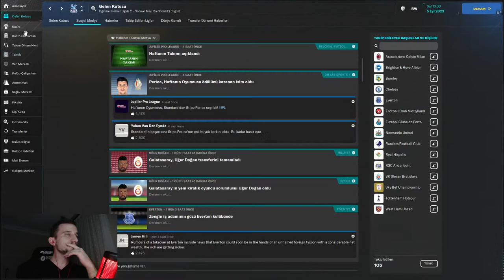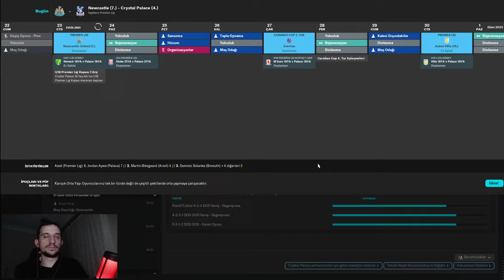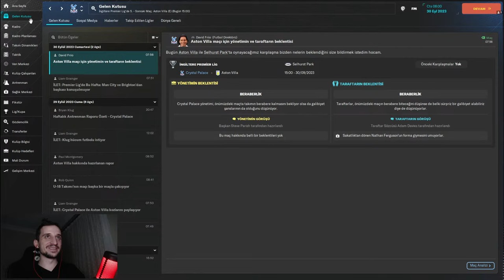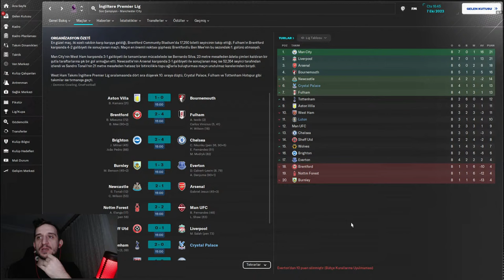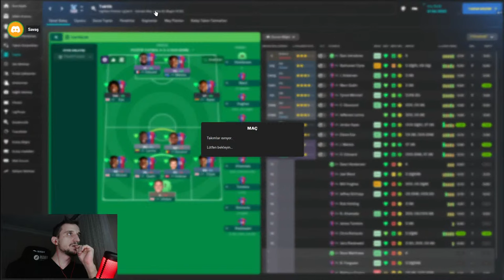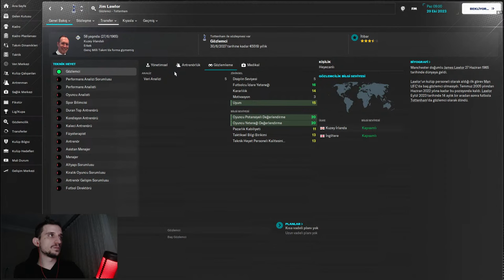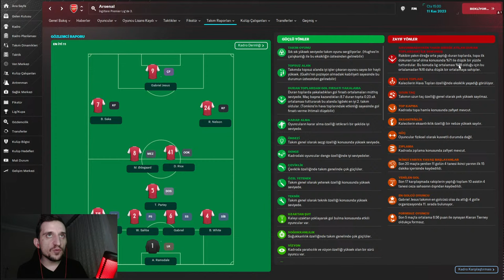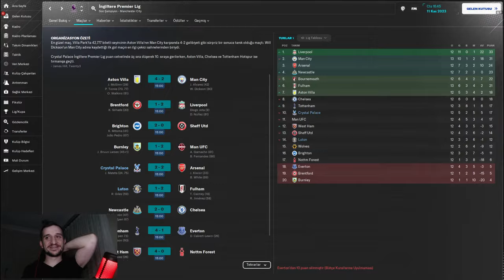FM 24 ONLİNE KARİYER - SAVAŞ HOCA İLE KÜME DÜŞMEME 2. BÖLÜM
Football Manager 2024 'te Savaş kardeşim ile Premier Lig'te küme düşmeme mücadelesi verdiğimiz FM 24 Online Kariyer serüvenimiz başlamıştır. 2. bölümle karşınızdayız.

Ayrıca her akşam 21'de canlı yayında youtube'da Football Manager 24 online kariyer yayınları yapıyorum. Zahmet olmazsa, Bizleri takip ederek destek olabilir misin?

FM 24 Yamaları İçin Discord Linkimiz